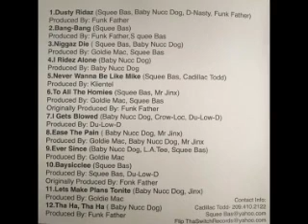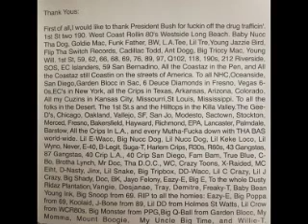Squee Bas (of N.O.T.S.) presents Dusty Ridaz (2003)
Dusty Ridaz (Squee Bas & Baby Nucc Dog) 0:00
Bang Bang (Squee Bas) 3:57
Nigga Die (Squee Bas & Baby Nucc Dog) 8:11
I Ridez Alone (Baby Nucc Dog) 11:32
Never Wanna Be Like Mike (Squee Bas & Cadillac Todd) 15:25
To All The Homies (Squee Bas & Jinx) 20:07
I Gets Blowed (Baby Nucc Dog , Crow Loc & Du-Low D) 24:48
Ease The Pain (Baby Nucc Dog & Jinx) 28:30
Ever Since (Baby Nucc Dog, L.A. Tee & Squee Bas) 31:38
Baysicclee (Squee Bas) 37:24
Lets Make Plans Tonite (Baby Nucc Dog & Jinx) 42:19
Tha Ha, Tha Ha (Baby Nucc Dog) 46:08